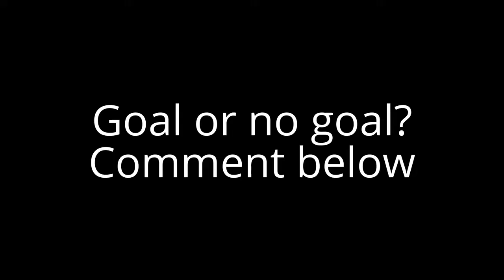Goal or no goal? Luciana Aymar - field hockey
Hello, in today's video Luciana Aymar takes part in a field hockey penalty. Do you think this is a goal or not a goal?